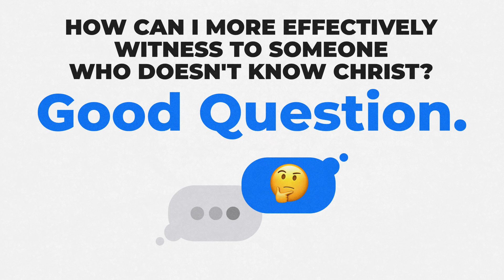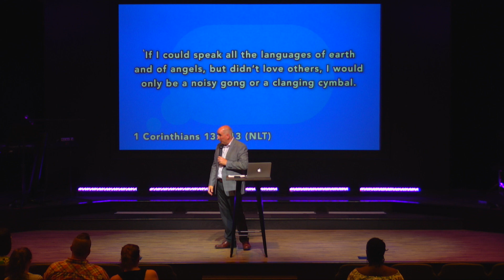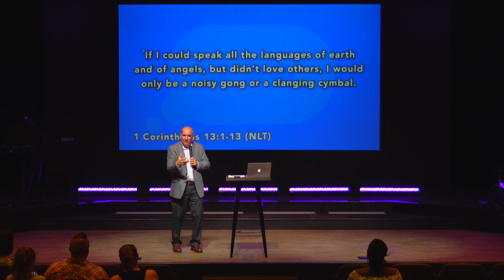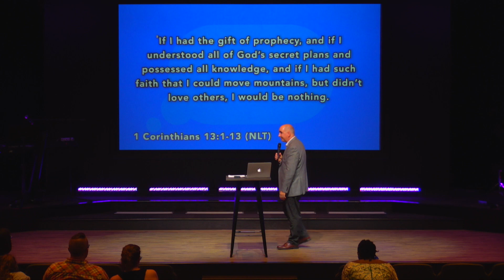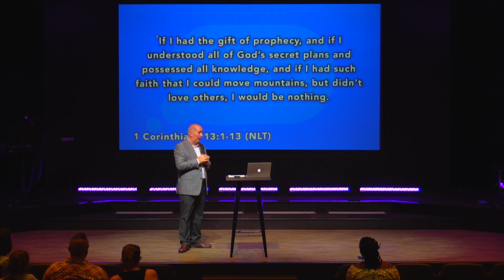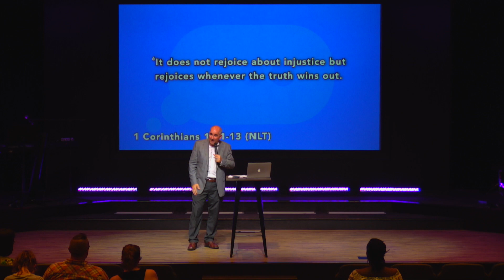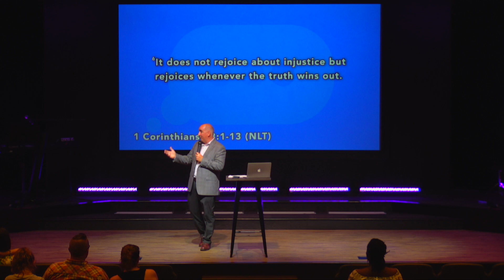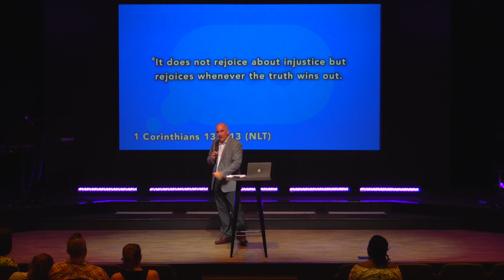Good Question, Wk. 08: How Can I More Effectively Witness? | Pastor Scott Brown (07.21.19)